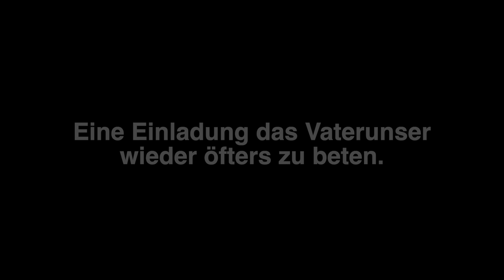Einladen zum Beten des Vatersunsers